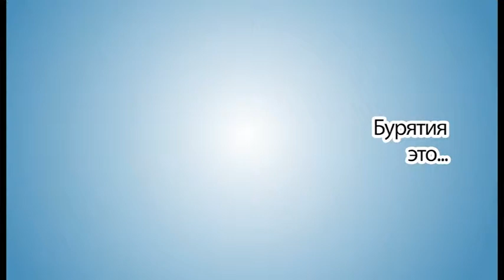Алена Байбородина. Бурятия - это...